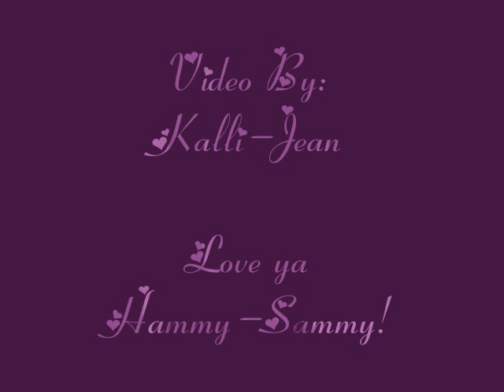Sammy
This is one of my pups, Sammy. And yes, she IS named after Sam Winchester.
HaHa
Just felt like making something of one of my kids.